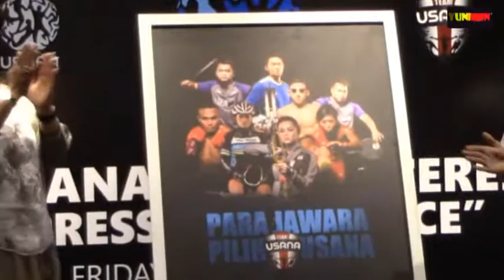INDONEWS INTERVIEW DENNIS CHEOK GM USANA INDONESIA